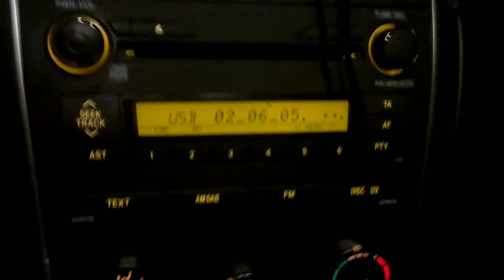Глючит аудиосистема на Toyota Corolla 1.33 2011 г/в.